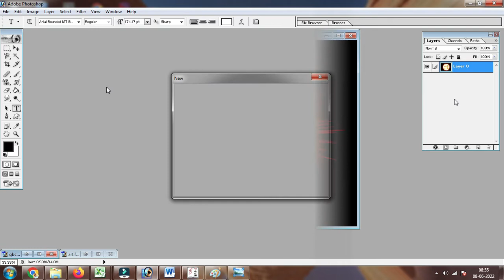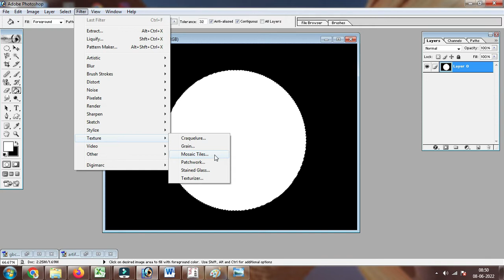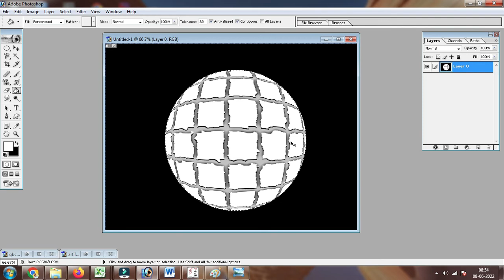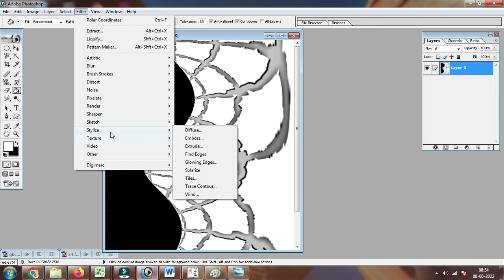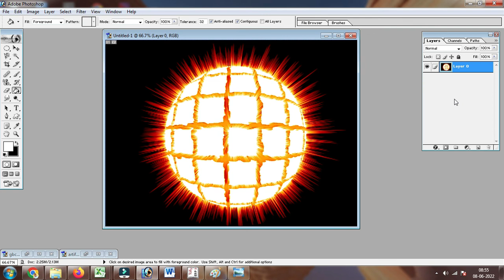Amazing Effects in Photoshop |Wind Tools | Poler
Amazing effects in photoshop

1. computer basic knowledge
2. computer basic course
3. computer basic course in hindi
4. computer course in hindi
5. computer class 1
6. laptop kaise chalaye
7. laptop course for beginners
8. laptop kaise chalaye hindi
9. computer kaise sikhe
10. laptop kaise chalate hai
11. computer kaise chalate hain
12. computer kaise chalate hai
13.  computer kaise chalate hai
14.  Computer Basic Course - 1
15.  कंप्यूटर सीखे बिल्कुल शुरू से
Join Us!